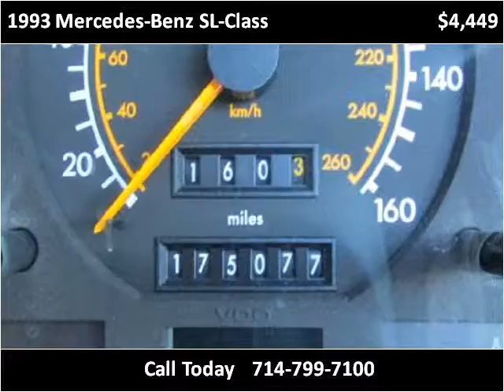1993 Mercedes-Benz SL-Class Used Cars Westminster CA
This 1993 Mercedes-Benz SL-Class is available from Ultimate Autoline.